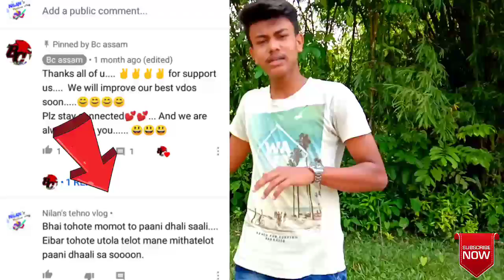Oil vs water/ গৰম তেলত কেতিয়াও পানী নাধালিব//logical experiment/ Amazing trick